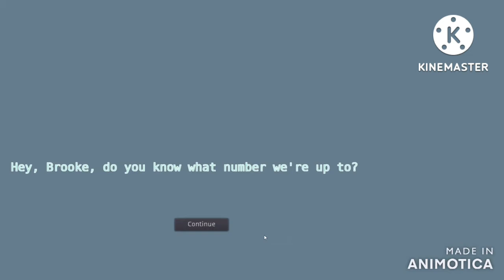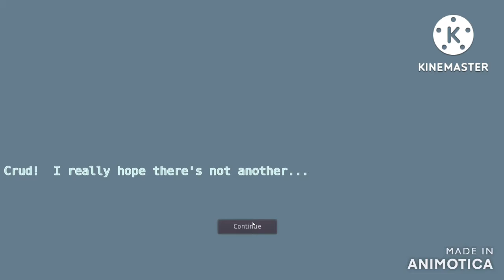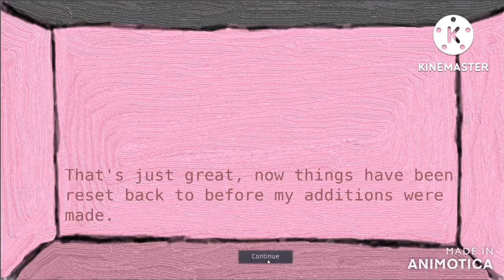The Creatures game REVIEW! Gameplay!! Requested Playthrough!!!!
Big Thank you and shout out to Danielle's Games for reaching out and having me play this!! I did enjoy this game and I know it isn't for everyone but it was relaxing compared to the other games I played lol!!